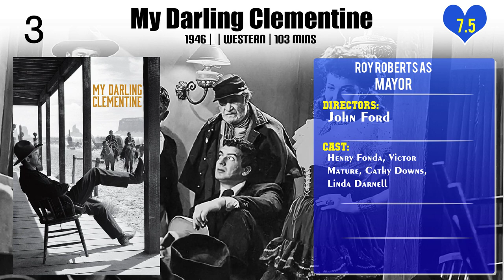Roy Roberts Top 10 Movies of Roy Roberts| Best 10 Movies of Roy Roberts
Top 10 Movies of Roy Roberts

Find the list of top 10 and best movies by Roy Roberts
1.Fighting Coast Guard
2.House of Wax
3.No Minor Vices
4.It's a Mad, Mad, Mad, Mad World
5.The Man with a Cloak
6.The Enforcer
7.Captain from Castile
8.My Darling Clementine
9.The Shocking Miss Pilgrim
10.Chinatown

Please Comment down your favorite movie of Roy Roberts